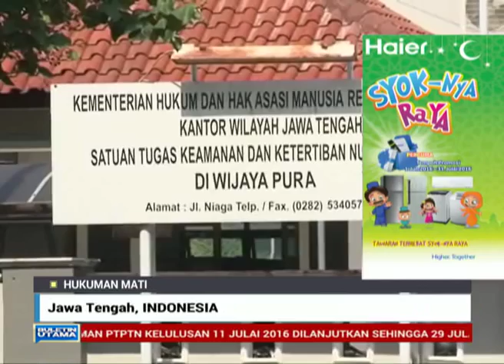Indonesia Dijangka Laksana Hukuman Mati Tengah Malam Esok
Bermula tengah malam esok, Indonesia dijangka melaksanakan hukuman mati terhadap 14 daripada 152 pesalah kes jenayah.

Semuanya terbabit dalam kes pembunuhan, keganasan dan pengedaran dadah.

Menurut Ketua Pendakwa Raya Indonesia, Muhammad Prasetyo, hukuman mati menerusi skuad penembak adalah yang ketiga dilaksanakan.

Laporan disediakan wakil TV3 Kevin Budiarto di penjara Nusakambangan, Cilacap, Jawa Tengah.